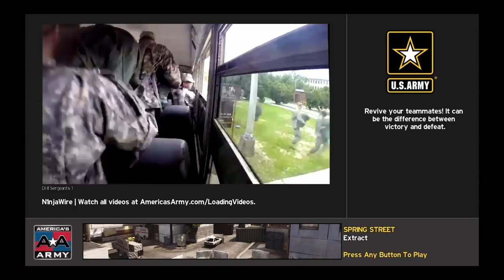America's Army: Proving Grounds - But Why?!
Let's play a US Army propaganda game :D